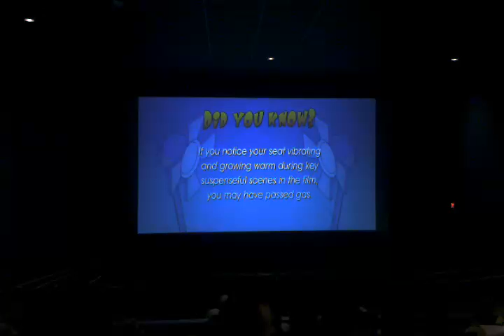Funny Rifftrax quotes